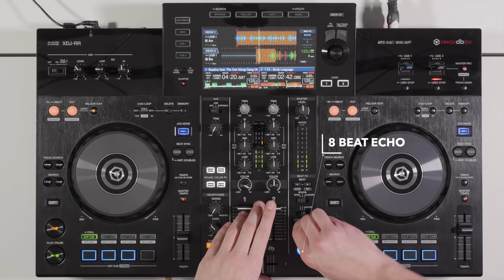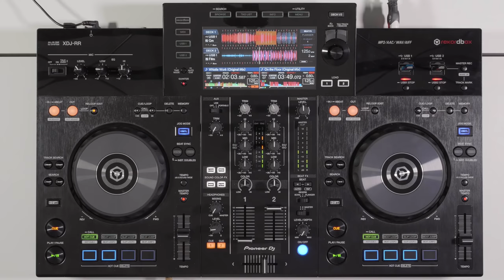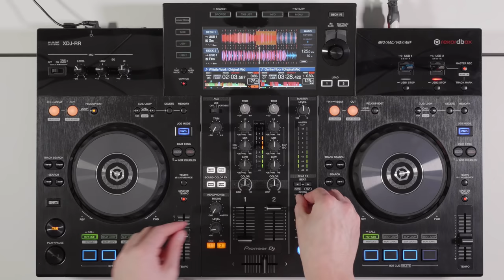Mixing Techniques For A Club Set - DJ Mix On Pioneer XDJ RR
Danny James is back this week with a SundayDJSkills inspired by his own club sets. Watch and follow along to get ideas for your own mixes!